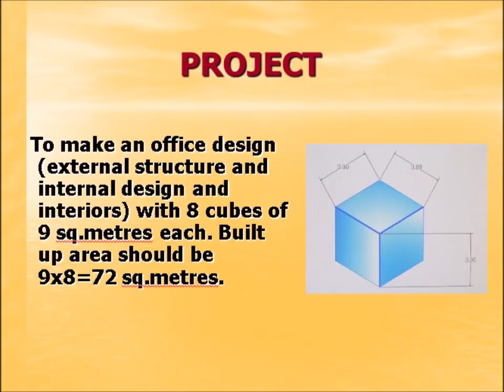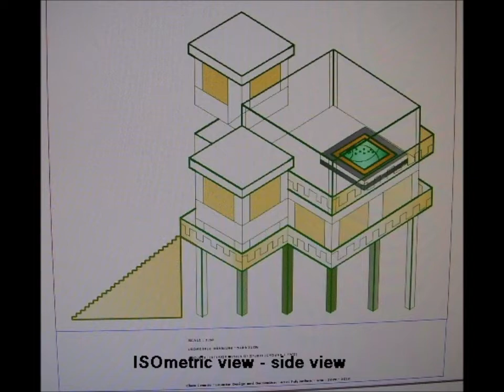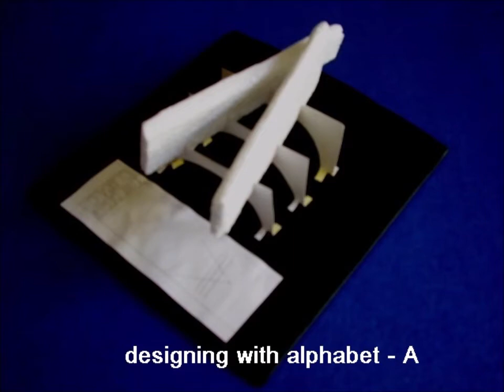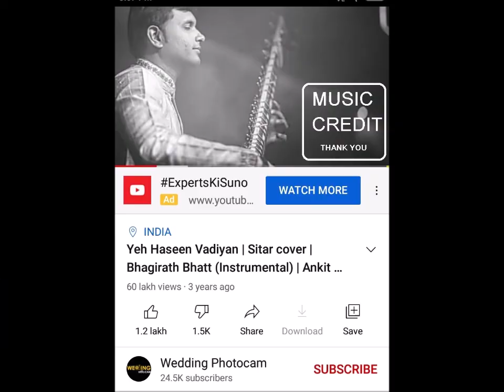Goa - INTERIOR design course. Project theme - HARMONY walks with RHYTHM.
Interior Design course to learn to design & plan space & elements in living and working spaces.

Project theme - HARMONY walks with RHYTHM. Project was to design office space with 8 cubes of 9 sq mtrs each. Total area 72 sq.mtrs. I made a structure of G+2 for work and relax after working inorder to match the theme of HARMONY walks with RHYTHM. Unless you relax and are creative you will not be  productive at work. Hence, lets make office spaces... better.